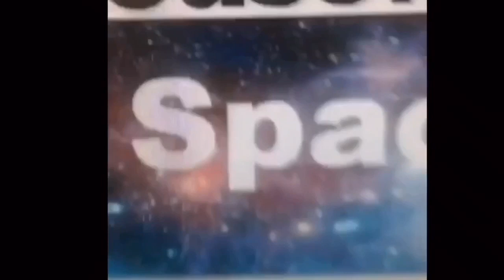Star wars characters as vines